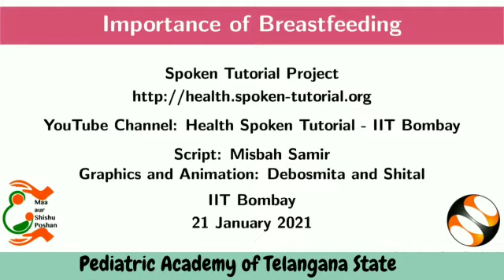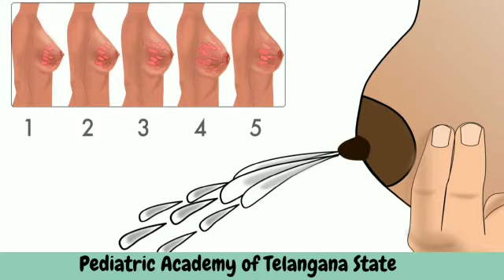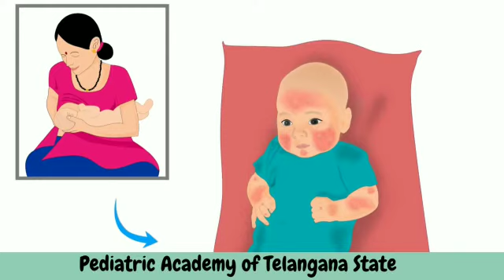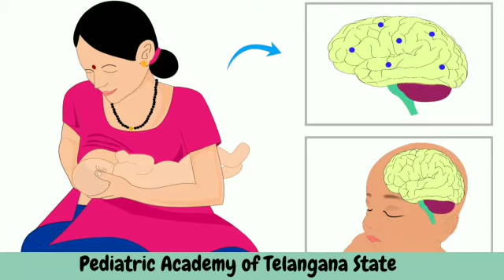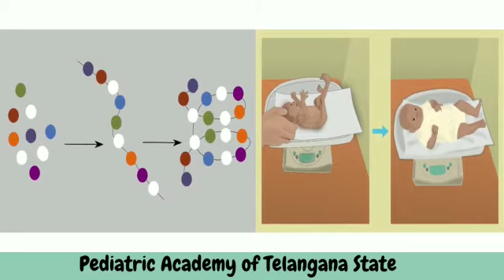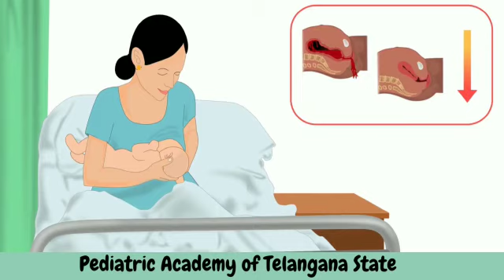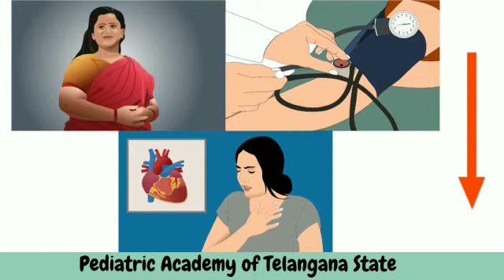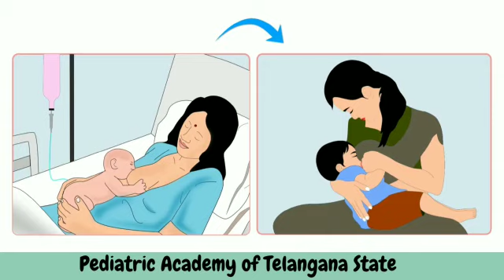Breastfeeding : animated video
IAP telangana : credits

all essentials of breastfeeding.

initiation
sustaing
duration
frequency